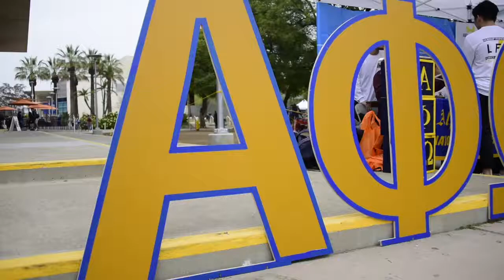[Φ] Rush Week Video